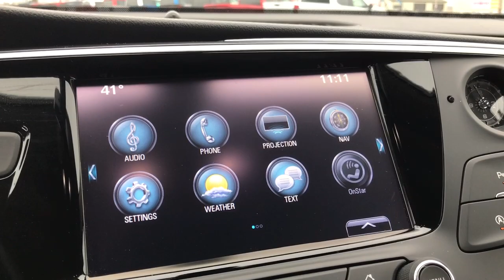2020 Buick Envision Chesaning, Flint, Owosso, Saginaw, Lansing, MI 23112595P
Summit White Used 2020 Buick Envision Essence available in Chesaning, Michigan at Garber Chevrolet Buick of Chesaning. Servicing the Flint, Owosso, Saginaw, Lansing, MI area.

12709 W. Brady Rd